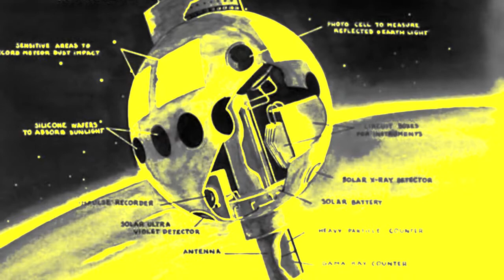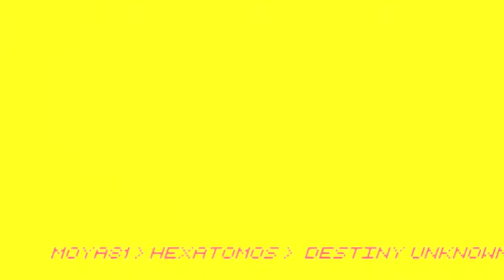MOYA81 - HEXATOMOS (album release 27.05.21)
Ciber-Konnekti-oM
All the music and lyrics are written and owned by MOYA81